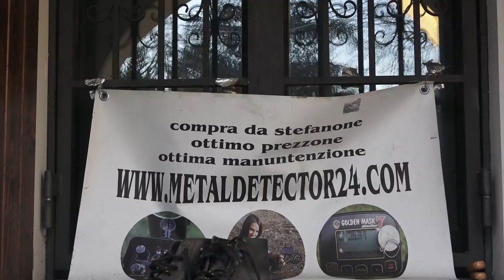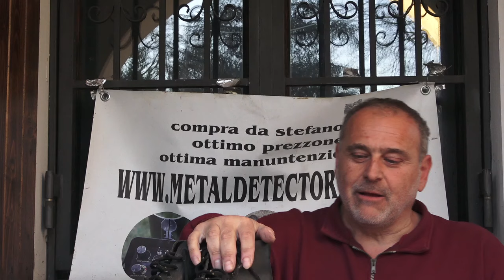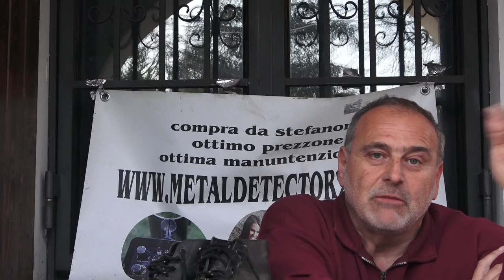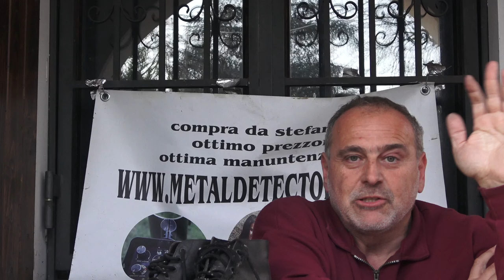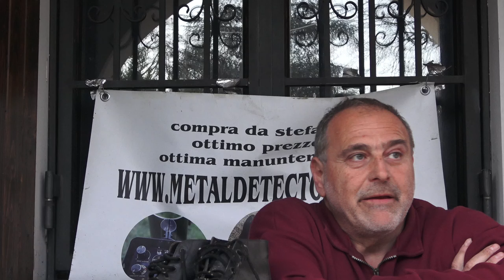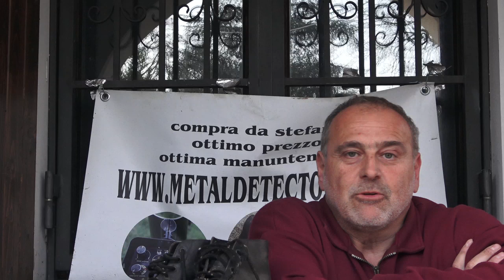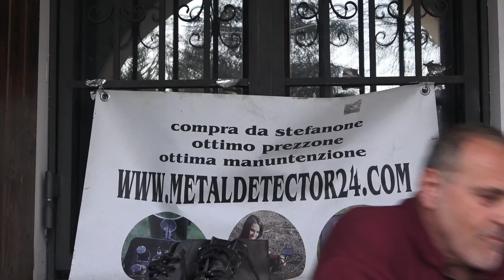IMPORTANTE ! legge metal detector legislazione ricerca col cercametalli archeologia monete romane